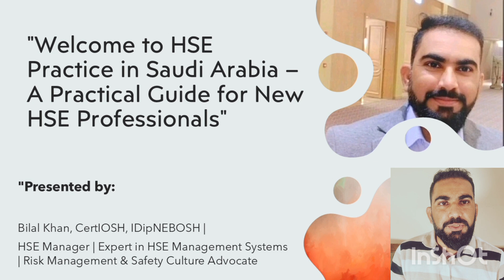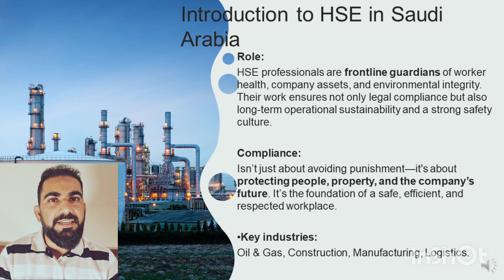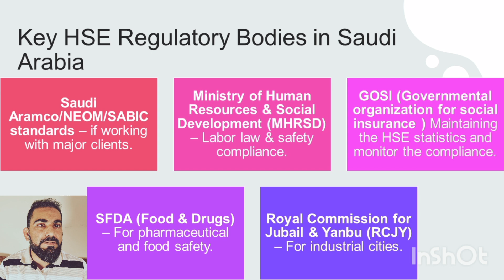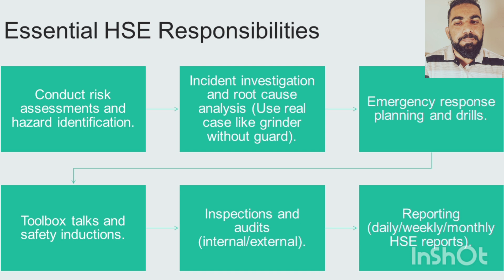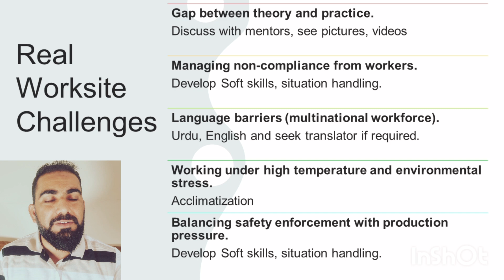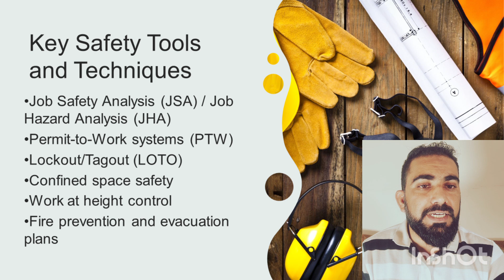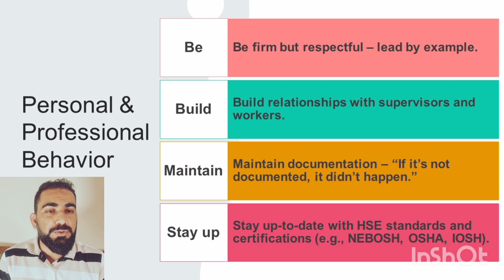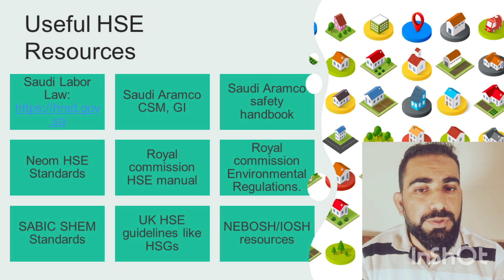HSE in Saudi Arabia Guide for New Professionals Aramco, NEOM, SABIC. Duties of safety officer.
Are you a new HSE (Health, Safety, and Environment) professional planning to work in Saudi Arabia?
This video provides a practical guide to understanding the core HSE roles and responsibilities, how to enter the field, and the key regulatory standards followed in Saudi Arabia — including those by major organizations like Aramco, NEOM, and SABIC.
  What you’ll learn:
•  roles & responsibilities of safety officer
• Entry paths for new professionals
• Understanding regulatory frameworks
What is the work of safety officer